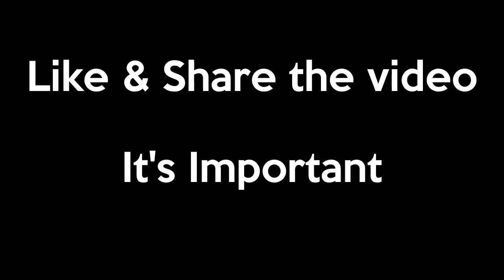How to make homemade RC Car Gear Box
In this video I gonna show you how to make a remote control brushless motor gear box for RC car.The next video will show you how to make rc car steering and suspension.

Material:
- 3D printed parts
- Nylon screws and nut

- Brushless motor 2200 kv
- 30 amp esc